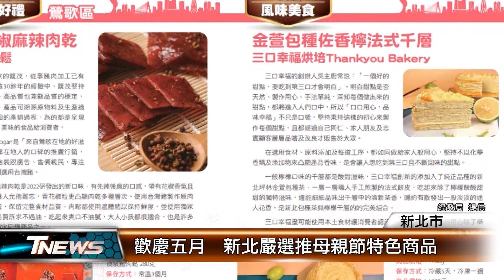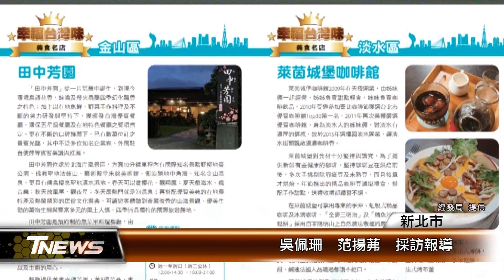歡慶五月 新北嚴選推母親節特色商品│T-NEWS聯播網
母親節即將到來，已經想好要送媽媽什麼禮物了嗎。新北市經發局推出的新北嚴選，有多間經過網友與專家評選出的特色餐飲店家與甜點烘焙坊，可供選擇，民眾按圖索驥不用怕踩雷。